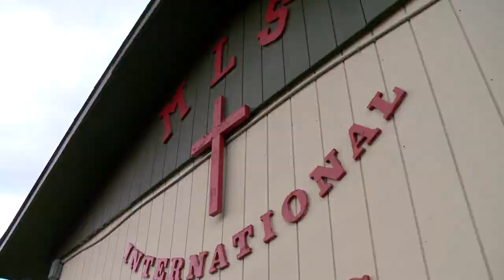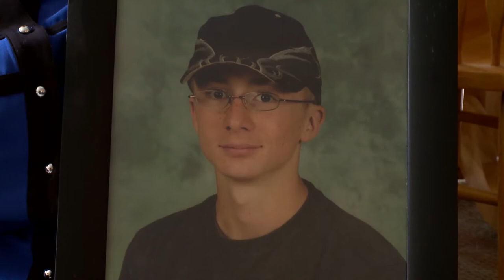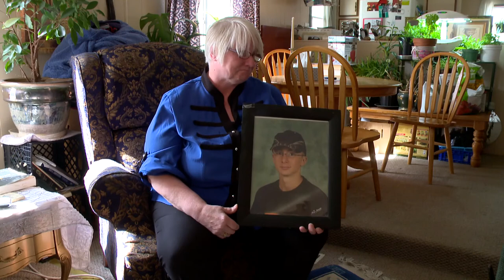Sterling AK homeless help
A church in Sterling, AK has been taking a different approach to homelessness and wishes other churches would do the same.